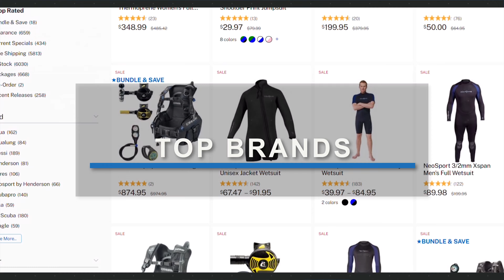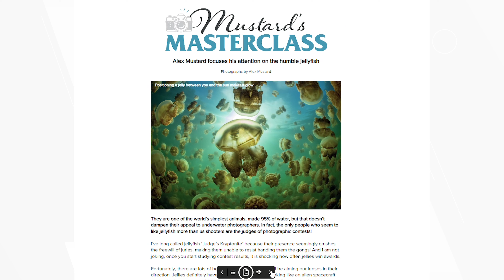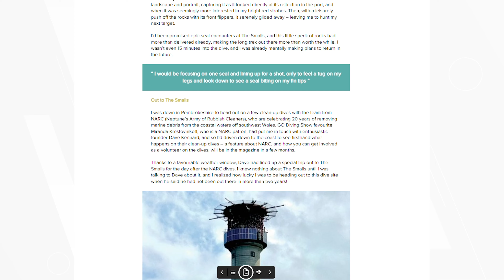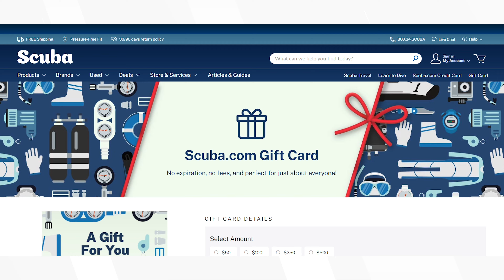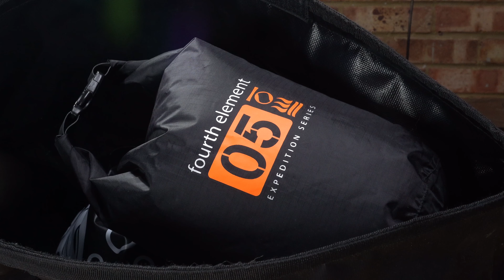Scuba Diving Gift Ideas Top 10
LINKS
Scuba.com:

OUR WEBSITES

The information in this video is not intended nor implied to be a substitute for professional SCUBA Training. All content, including text, graphics, images, and information, contained in this video is for general information purposes only and does not replace training from a qualified Dive Instructor.